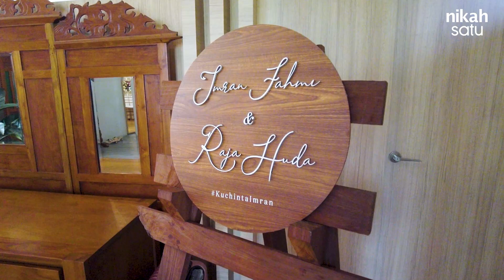Majlis Resepsi Imran & Huda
Majlis Resepsi Imran & Huda (18 Februari 2023) | Villa Rimba Flora, Kota Damansara